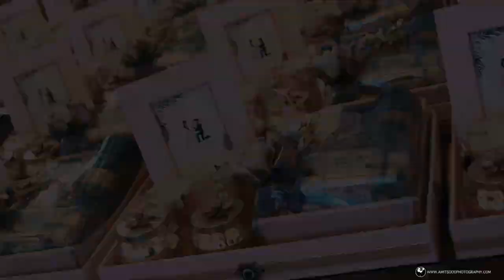Indian Pre-Wedding Shoot in Dubai and Wedding in Bangalore | Amit Sood Photography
From their prewedding shoot in Dubai to the beautiful wedding in Banglore, WeddingSutra Favorite Amit Sood Photography filmed the couple's journey beautifully!

Video Courtesy: Amit Sood Photography
             Breakfree by When Chai Met Toast